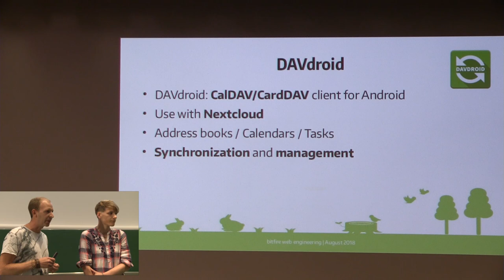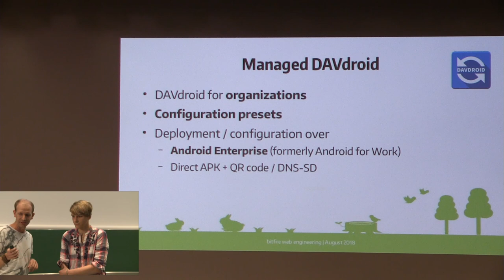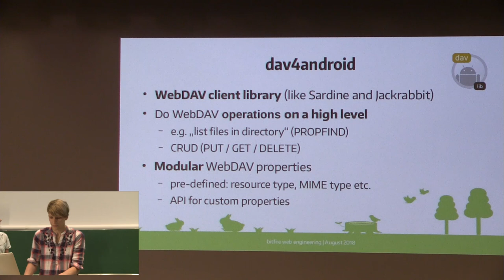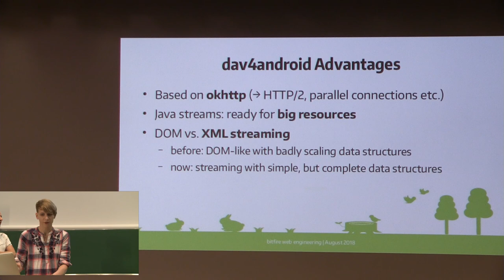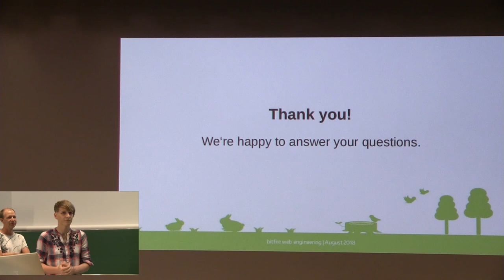dav4android Ricki Hirner, Bernhard Stockmann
See how DAVdroid (CalDAV/CardDAV client for Android) can be deployed in organizations (Managed DAVdroid). We will also discuss the underlying open-source WebDAV library dav4android and how it can be used within other projects.